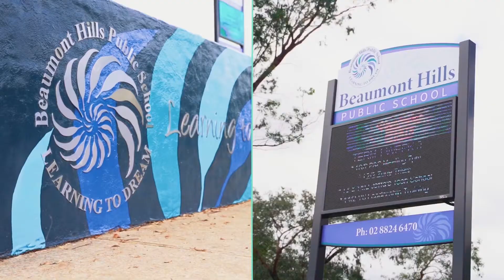5 Melinda Close, Beaumont Hills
Stunning Family Living 4 bed l 2 bath l 2 car
Ideally positioned in a whisper quiet cul-de-sac in the heart of Beaumont Hills, is this beautifully renovated family home. No stone has been left unturned, from the amazing bathroom and ensuite makeovers to the family kitchen transformation, it's all been done. Consideration for the modern family has been ensured with the open plan meals and family living off the kitchen seamlessly flowing to the covered alfresco outdoor entertaining area adjoining the sparkling saltwater inground pool. Contact Steve Cole on M 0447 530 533 for more information or to arrange a private inspection.